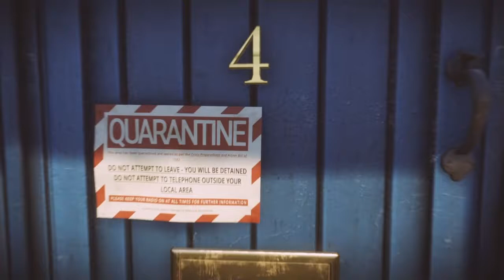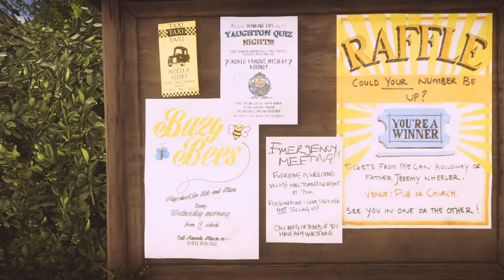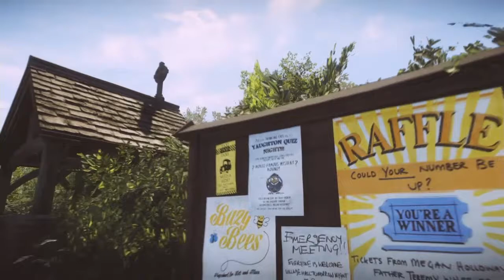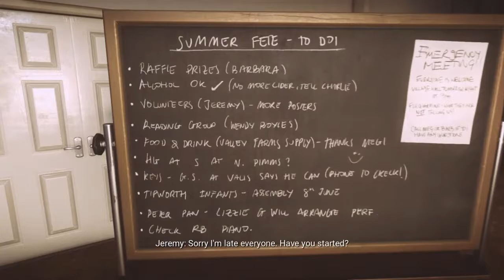Everybody's gone to the rapture - Part 1 funny moments